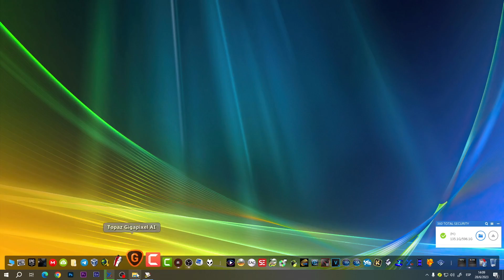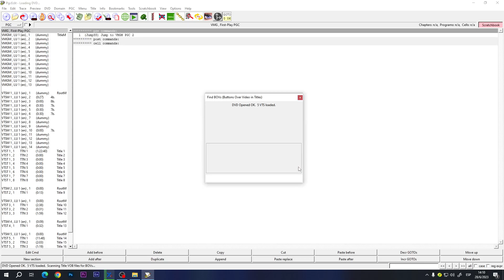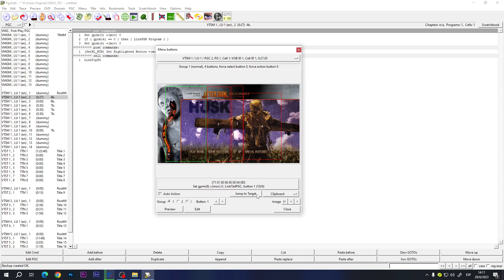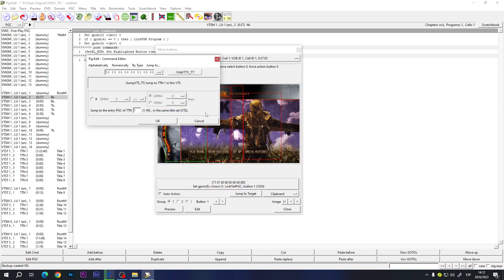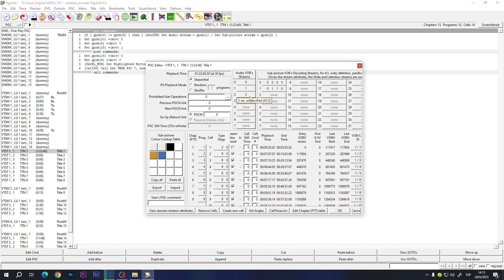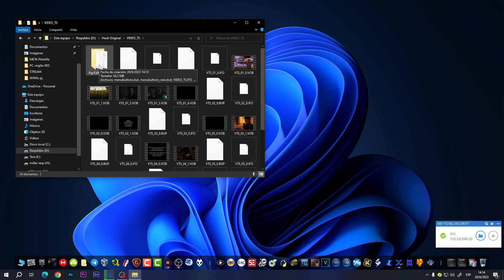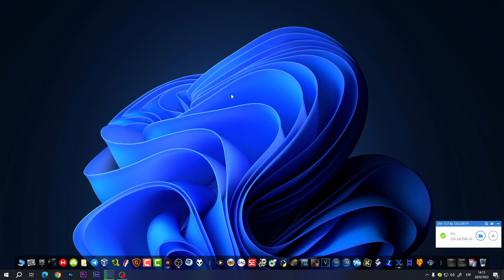PgcEdit: Modificar vínculo a botón de menú DVD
Sorry por que no lo mencioné bien. Tenía un video similar antes del baneo. Espero les sirva.
Sitios a los programas que son totalmente gratis.